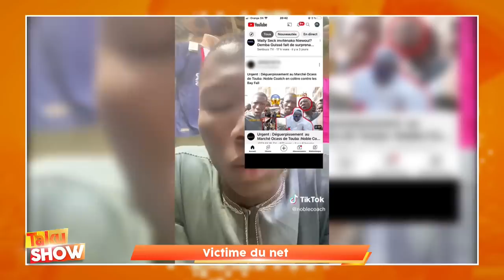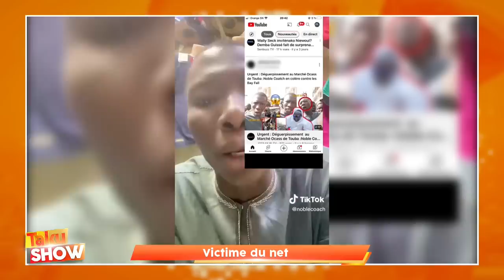Victime du net sa Voiture brûlée noble sauvé par un petit fils de serigne touba reaction de sonhibou